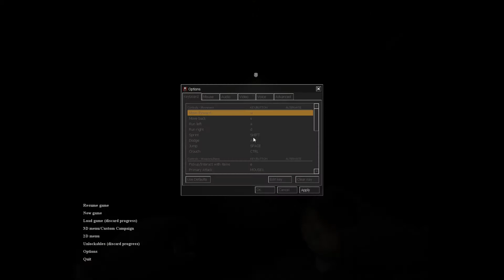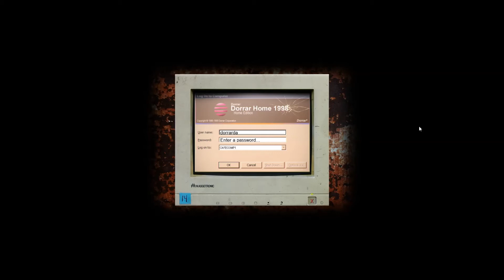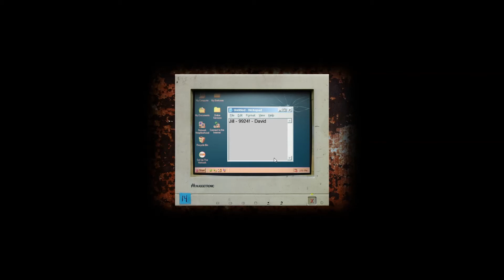Cry of Fear - First Scream